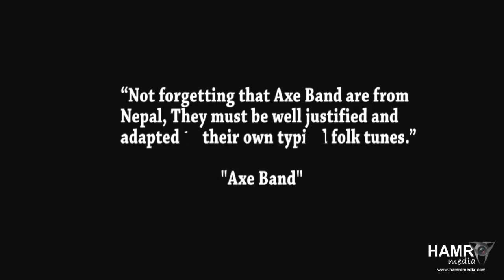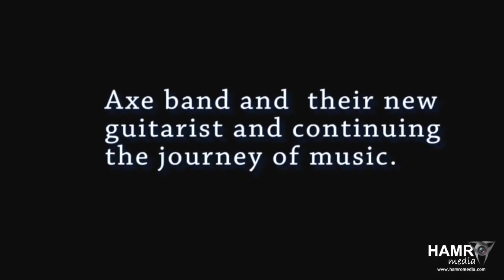Live with The Axe Band 2011 Sydney Part II(Lukna Deu)